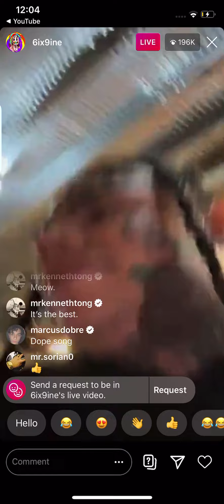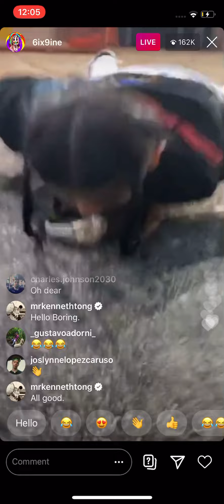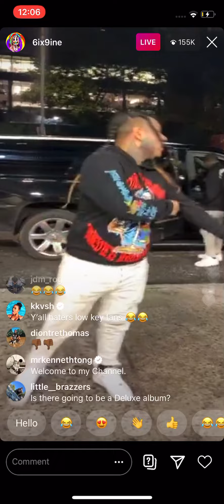6ix9ine Gets Phone Snatched And beat up on instagram live😂